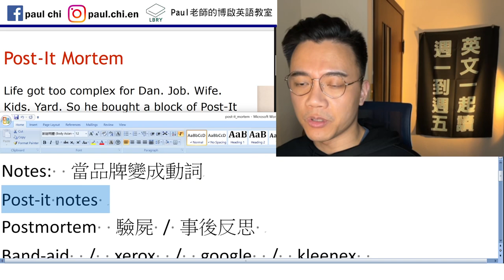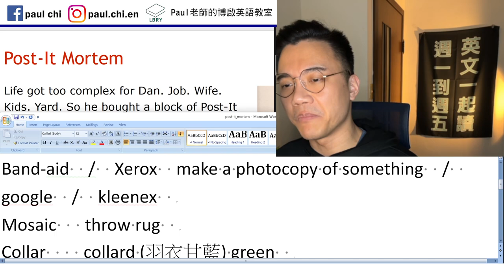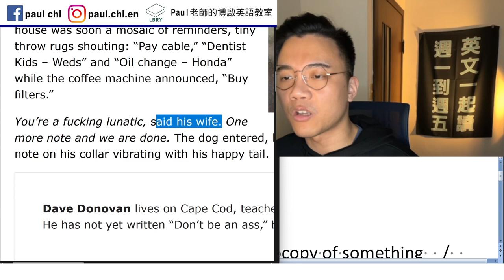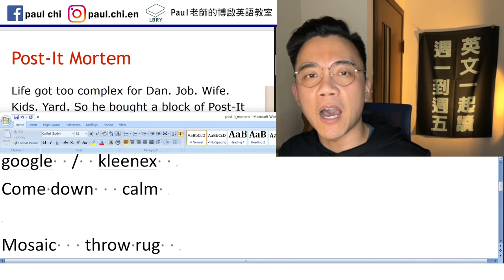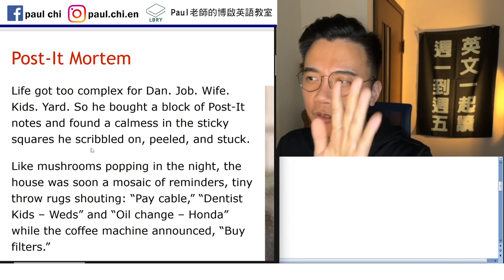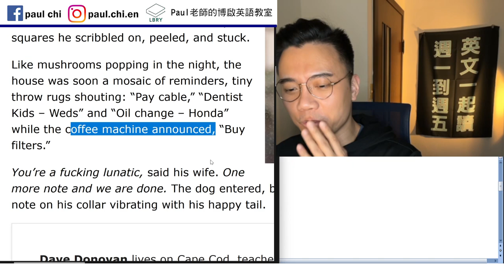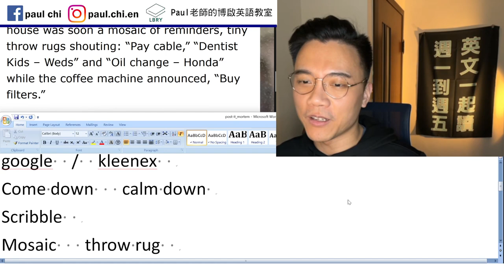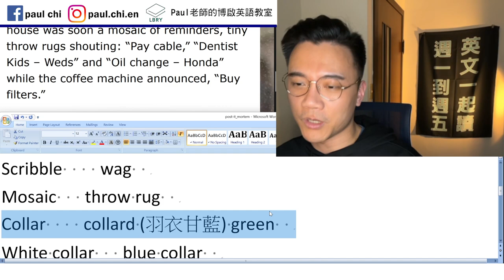【免費英文課 episode 420】馬賽克跟X片/色情根本沒有關係好嗎？ 百字故事： post-it mortem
Notes:

Post-it notes
Postmortem  驗屍 / 事後反思
Band-aid  /  Xerox  make a photocopy of something  /  google  /  kleenex
Come down   calm down
Scribble    wag
Mosaic   throw rug
Collar    collard (羽衣甘藍) green
White collar   blue collar

LBRY: Paul老師的糟糕英語教室